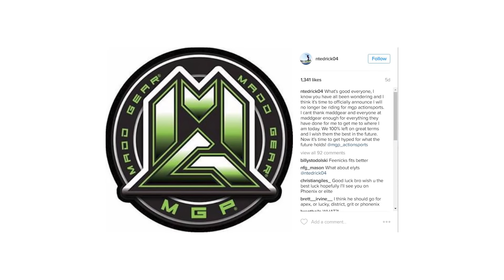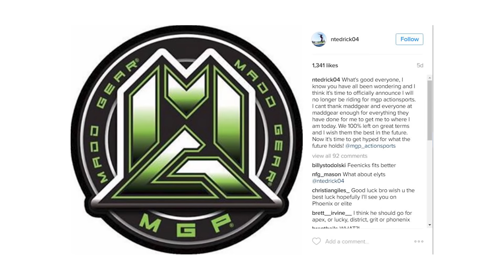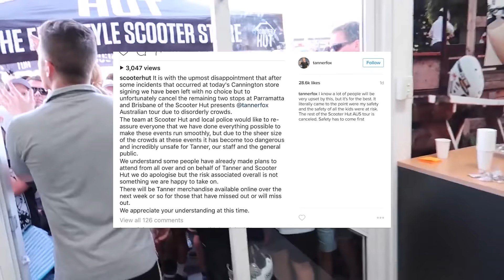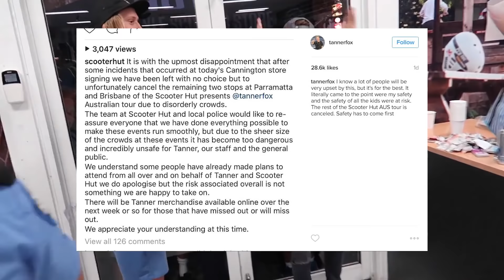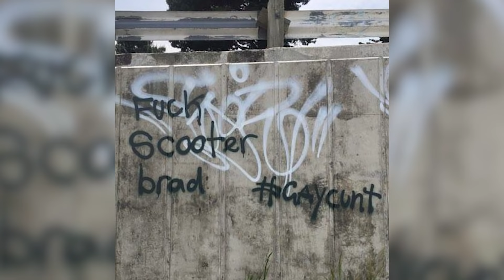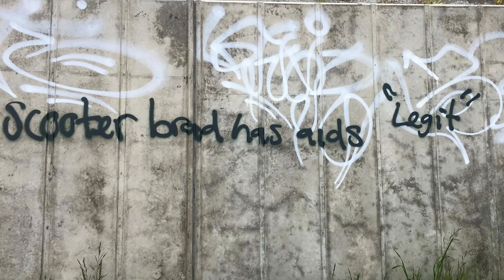Tanner Fox Meet Up Ends in Tears after Explosive Argument Breaks out Between Parents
Need Scooter Parts? The ONLY physical Scooter store in the country!

Trick scooters Stunt scooters Freestyle scooters Scooter tricks Scooter flips Scooter grinds Scooter jumps Scooter parks Scooter competitions Scooter riders Scooter ramps Scooter tailwhips Scooter barspins Scooter manuals Scooter whips Scooter spins Scooter pegs Scooter decks Scooter grips Scooter wheels Scooter forks Scooter compression systems Scooter bearings Scooter grips Scooter helmets Scooter gloves Scooter knee pads Scooter elbow pads Scooter clothing Scooter accessories